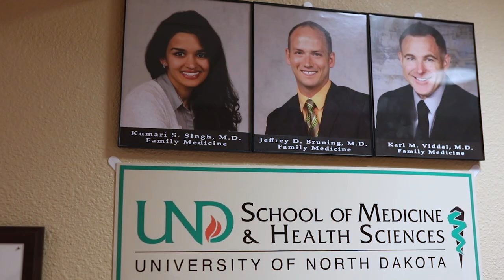UND School of Medicine Hettinger Rural Training Track Program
The Hettinger Rural Training Track of the UND School of Medicine and Health Sciences Center for Family Medicine in Bismarck is fully accredited by the Accreditation Council for Graduate Medical Education (ACGME). The program accepted its first resident in 2014 and is approved to accept up to two residents per year. The core program is located in Bismarck and has graduated more than 130 physicians. Both the Bismarck core program and the rural training site in Hettinger are administered by the UND School of Medicine and Health Sciences. Both programs are three-year programs and accept residents annually the National Resident Matching Program (NRMP).